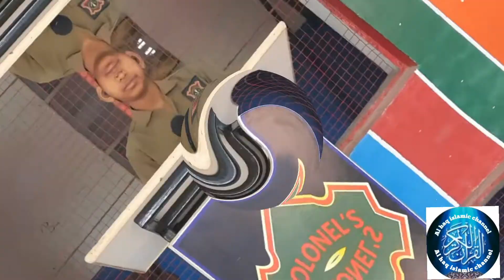Elocuation Deep sea Angler fish around the world alone Colonel’s High School 8th class students